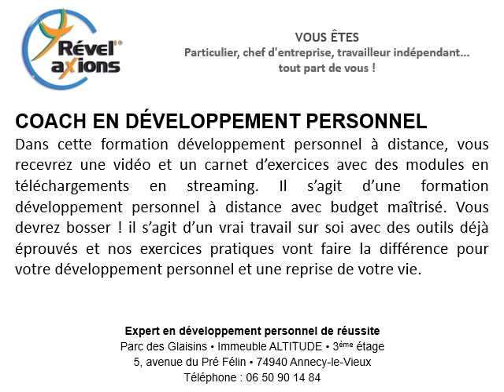Coaching en développement personnel à Rumilly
Coaching en développement personnel à Rumilly sur : revelaxions.fr/
Coaching en développement personnel à Rumilly en direct au 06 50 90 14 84